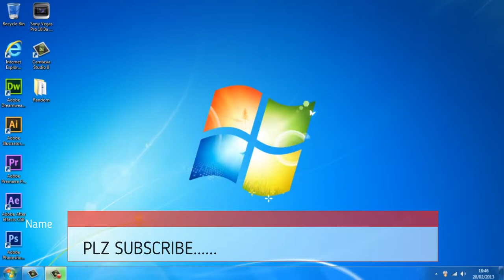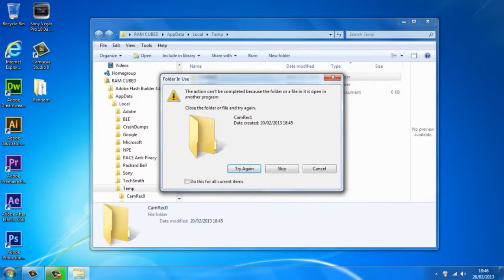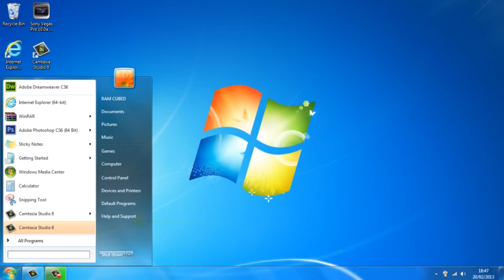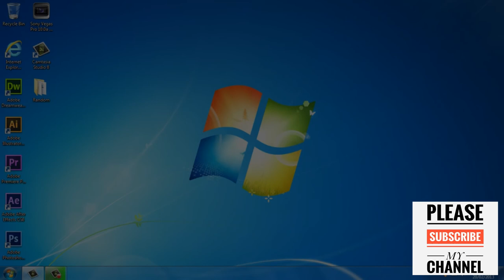How To Make PC/Laptop Faster Smoother Speeder -Easily | Arman360 Vlogs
It seems all too common that whenever we buy a new computer, the computer is so fast at first, but then eventually slows down over time.  There are many reasons why your computer and windows might slow down, many of which are preventable and fixable. This video goes over the top 10 best ways to fix your slow computer and get it running new. This includes clearing out startup programs, checking for disk errors, and many more.  If you apply all these tips, your computer should really run a lot faster.

Slow performance of computer is a huge issue for BD. There are several reasons for that. The most common one is the hardware is too old. Most of the people of our country uses computers with Dual Core PC and 2GB RAM which is not something we can expect decent speed from. As the technology advances our computers are not upgrading, from websites, software to the OS itself requires more hardware power to run smoothly. So you should consider upgrading your computer first. If not possible then follow few tricks that I have shown in this video to boost the speed of your computer.

▼Run Command Line Mentioned on this video▼

✔Command Mentioned on Step 4 :

1 : %temp%

2 : temp

3 : prefetch

4 : Tree